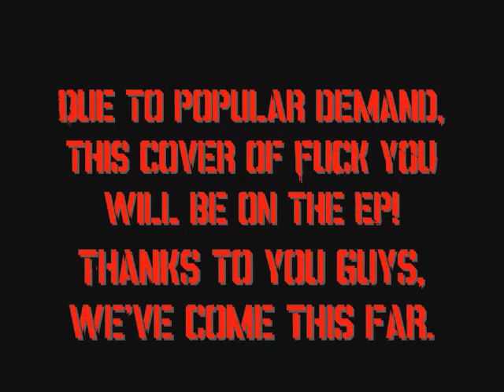Fuck You Live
So maybe the sound quality SUCKS but hey! That's okay. Can't change that. This is on our EP - The Break Out EP - Available 2-12-11 on iTunes and everywhere.

We had a great time at this show and this really was the highlight of the night. You all rock!